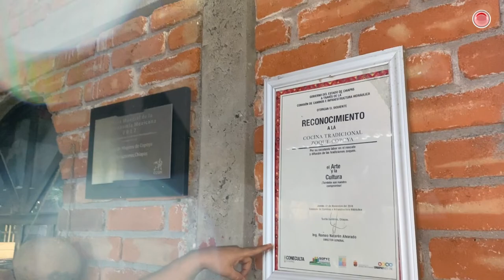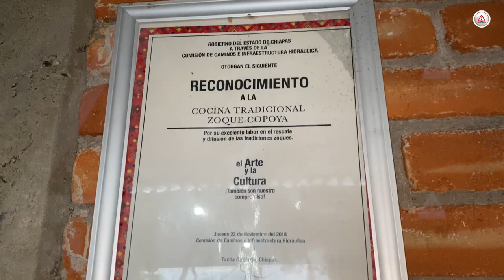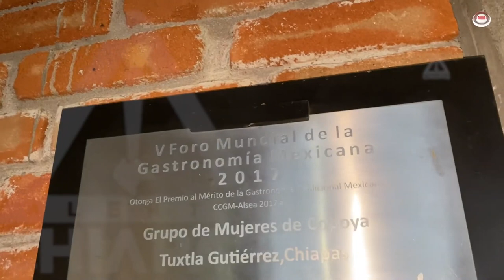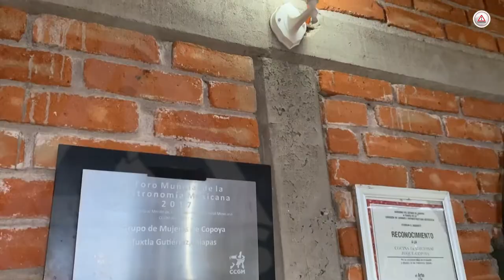Es de Chiapas, una de los “Mexicanos de 100”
Por el trabajo que ha hecho en la comunidad de Copoya, Suri Guzmán fue galardonada fue reconocida por la empresa de conservas La Costeña, como parte de las actividades por su primer centenario.